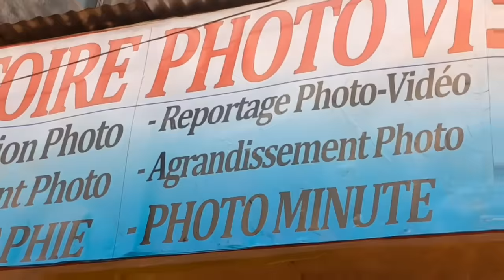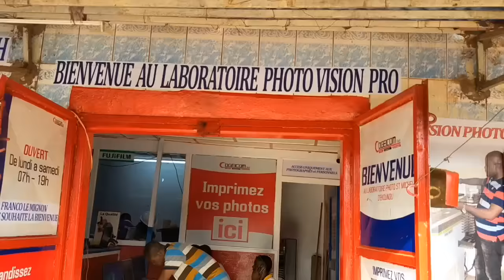🛑CÔTE D'IVOIRE CHAMPION D'AFRIQUE🇮🇪 VICTOIRE Méritée, S0rce.llerie ou Fav0ritisme mes Projecteurs?